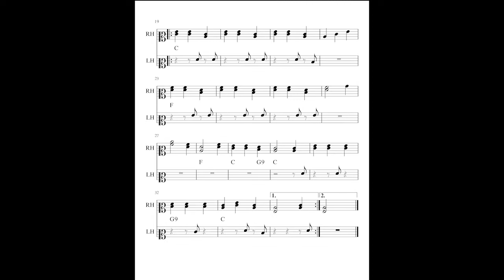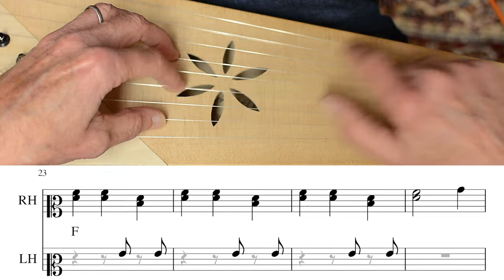Baltic Psaltery - Paradiisiliblikas in C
This is an Estonian tune in the key of C with three chords: C, F, and G9